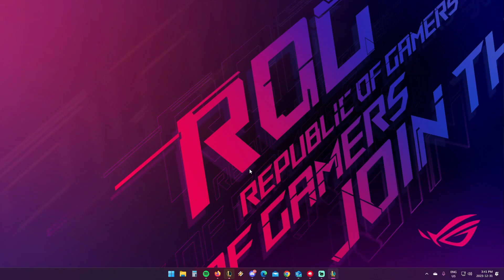Sett SUPPORT adventures with ROSE QUARTZ SPIRIT BLOSSOM skin - full gameplay (123023)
Check out this Excellete full game replay as a support Sett